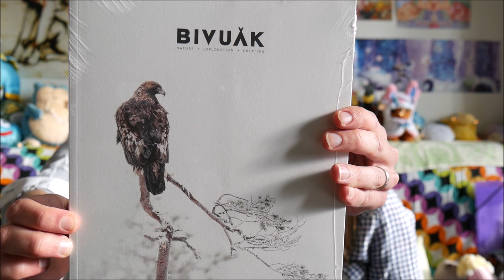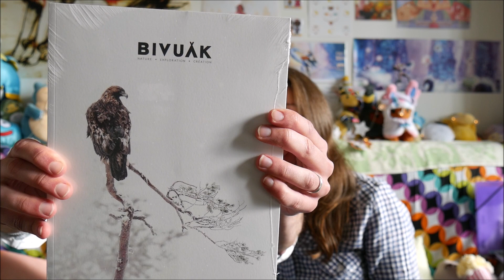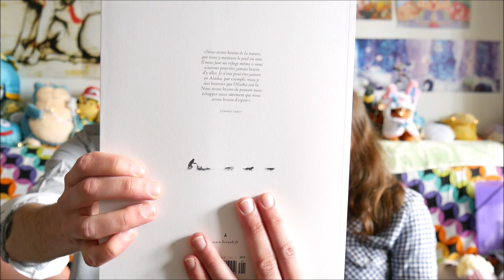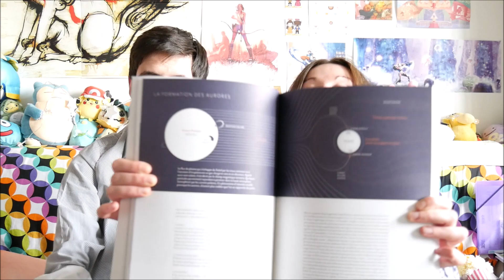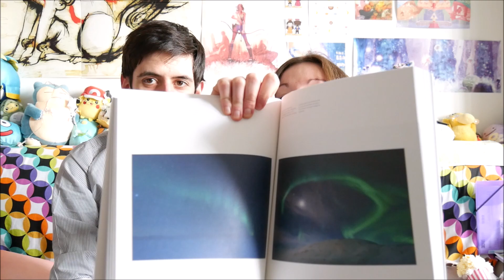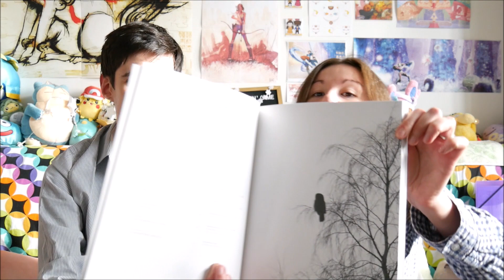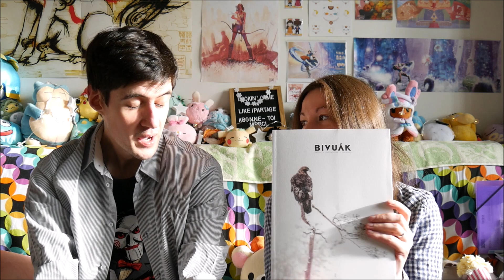CALENDRIER DE L'AVENT EXPLORATOLOGY || 11 Décembre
En route vers l'Alaska !

Bonne vidéo! =)